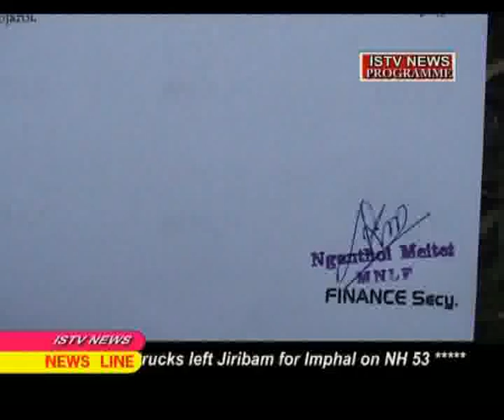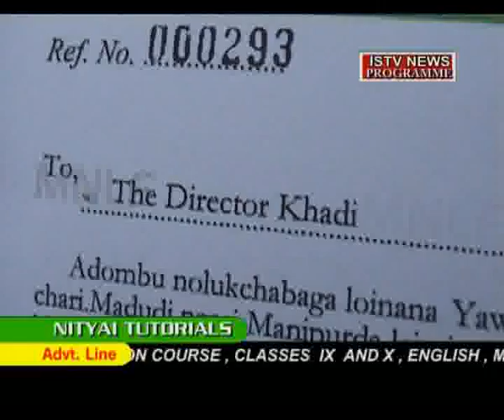24 Aug2010Man1 flv